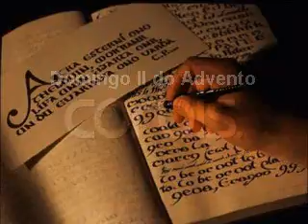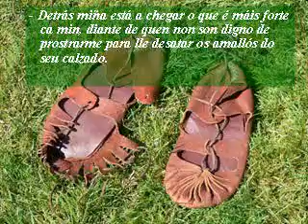Evanxeo do domingo 2 de Advento B